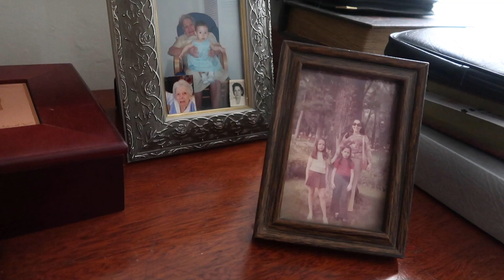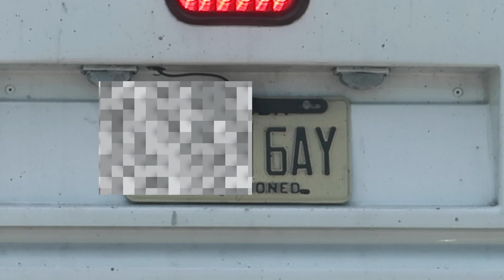the beauty of my grandmas house | vlog #4 | chill & aesthetically pleasing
hey guys, i know this isn't my typical kind of content but I loved this video so much I wanted to share it. the footage is about a year old, from when I stayed with my grandma for a week.
there's something so calming about her home, maybe it's the nostalgia or the old deco bathroom. I tried to capture that feeling with the few shots I took.